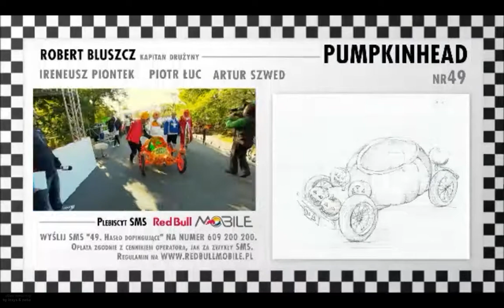Pumpkinhead 1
Ekipa "Pumpkinhead" z Czerwionki-Leszczyn w konkursie Mydelniczek Red Bulla :)
Zajeli 7 miejsce - gratulacje dla chłopaków z Leszczyn za pomysł i zaangażowanie. Zobaczcie, jakie emocje!!!